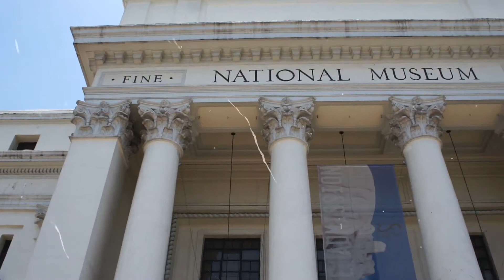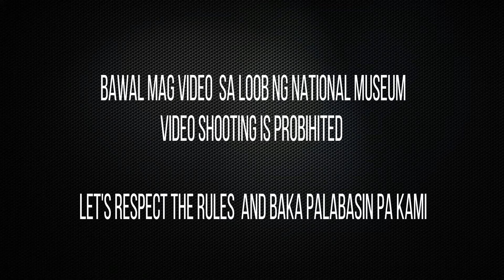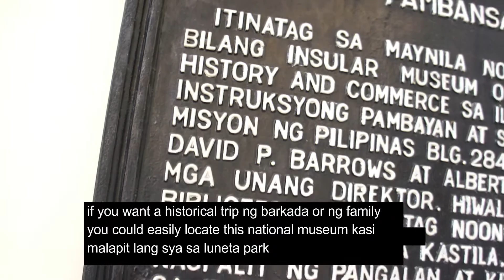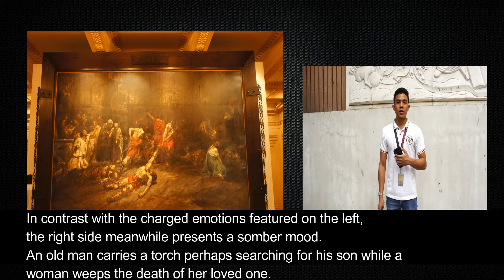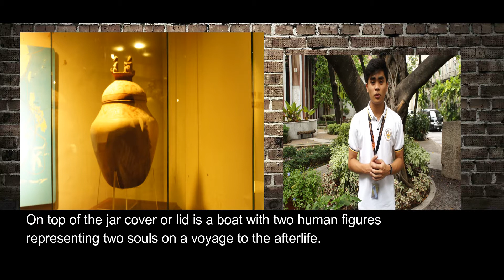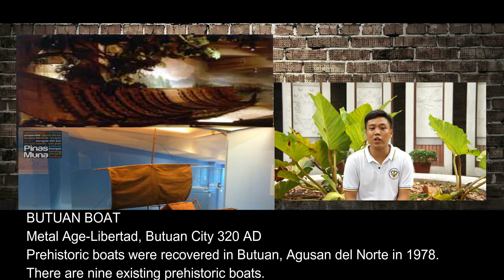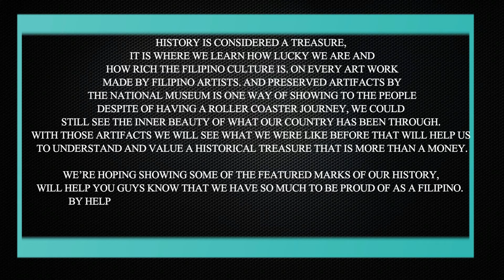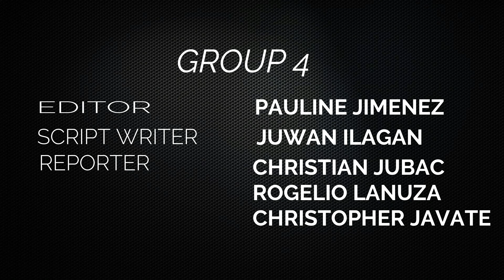GROUP 4 National Museum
Good day everyone we are BS Entrepreneurship students from University of Santo Tomas, presenting a short Documentary about National Museum.

Watch and Learn from the history...

A requirement for Read PH course